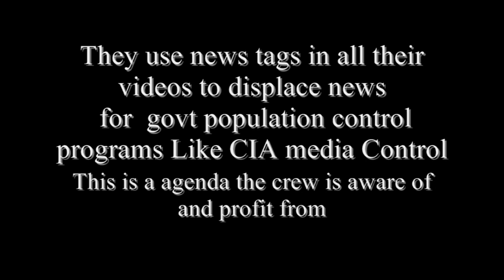Lou Dobbs Leaves CNN - Why?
Your opinionated uninformed comments are important that's why you can log onto TYT The Young Turks theyoungturks.com everyday !   Lou Dobbs Leaves CNN - Why?   Katie Couric Has "Oriental Eyes" - Bo Dietl On Imus Show   O'Reilly On Muslims w/ Col. Ralph Peters  Chuck Norris Nonsense On Healthcare Bill  Finally, A Website For The Beautiful! Girl Sneezes 16 times per minute  Woman Shows Her Face After Chimp Attack GRAPHIC VIDEO

       TYT Episode 11/10/09 , Researcher Figure How Grow Penis In A Lab , Jennifer Lopez Fights To Keep Her Spanking Video Private , Carrie Prejean Gives Her Take On Sex Tape , Rupert Murdoch - Beck Was Right About Obama Racist , NY Post Fires Editor After Racist Enviroment , Pat Robertson - Islam Not A Religion , Sarah Palin Idiotic Coin Conspiracy , Steele - White Republicans Are Afraid Of Me , Steele - White Republicans Are Afraid Of Me This Weeks Highlights - Hot Brazilian Gets Kicked Out Of School For Short Skirt Should Ft. Hood Shooter Been Racially Profiled? HC Bill Passes But What Did We Lose On? Who Are The Congressman Who Voted Correctly On HC Reform? Rihanna Breaks Her Silence Is Eva Mendes Showing Too Much Side Boob? TYT Episode 11/9/09 American Family Association On Ft. Hood Shooter GOP Obstructs Women's Rights On HC Reform Jeff Jacoby of Boston Globe against the Public Option What's Happening To Sammy Sosa? dexter deadmau5 austin kanye west chargers giants throat britney spears my only wish this year lamar odom wedding dark crystal rap charice jermaine dupri lady gaga deangelo hall berlin wall curb your enthusiasm shakira replay jerry fuchs jeep crashes nimbus272 homecoming 2009 tsu suzuki gsxr jars chevelle rihanna corvette zr1 atv tyga aston martin one lamborghini audi a5 paranormal activity glamis e mc vainga electrical fence goat zit tickling replay iyaz chongas cool facts selena gomez magic ppp random andreaschoice cheeraleader walks backward gabriel iglesias steve dangle puzzles touch screen eazy e ron white wavves so bored spelling bee niggerfaggot bear in heaven make it rain daniel godri fact and opinion abcs cuss reading clemson tigers summer heights high uqam lsu football electro dance le moyne syracuse usc lesson million dollar band charice 3 britney spears monster garage episodes cartman 2pm taylor swift snl performance abc bandeirante university dexter return to malice more selena gomez lopez tonight seth ghosting selena gomez naturally hetalia cat on acid mythbusters full episodes citizen cope eddy s brother d j hero pocoyo english death note transformers 2 movie epic fail eddie murphy hokus pokus stop motion disney subliminal messages dbz raging blast eastbound and down angels and airwaves ellen degeneres prank mlg anaheim yendoggg aquapac flip mino bobgnarlysdope enter molinee underwater pro mods slik flir first mate beastmaster builder hardbeat market thermal nd filter lightscribe burning cribbage human slinky andre agassi 60 minutes japanese mall fountain bed demo shower vision spa lustre wat is hip sexual chemistry suzinino hagos 2012 nlt falcon punch kirby country high failed small krazy owl city fireflies bad romance russian roulette jay z fresno akon songs kanye west weezer throat dethklok live do you remember christopher walken codemonmonseason4 justin bieber glee replay jermaine dupri berlin wall hitchens single ladies abu azmi sxephil inauguration obama marlee matlin documentary bored lamar odom wedding bob dole norman finkelstein gabriel iglesias im fat im fluffy alan keyes obama yes we can independent kathy griffin chappelle show ellen chongalicious sweet dreams beyonce only hope womanizer britney spears xylan lady gaga whatcha say obsessed mariah carey ed edd n eddy big picture show shakira taylor swift vanessa hudgens more than the air i breathe sabotage kristinia debarge crickets chirping en tus manos owl city fireflies lizard people wiggles hot potato osprey pugs cat betrayal monkeys birds singing pet raccoon worlds biggest dog hybrid animals mr mister kyrie sexing people squids wave carbon cycle nissan sentra wiring 2012 startling new secrets tranquility base a2 windtunnel body language floatopia acidez for good wicked e maxx brushless nazi zombies minature train germany inventor 2010 senior project ft hood shooting replay diego fort hood enchanted tiki room harlem globetrotters rides chris bonaventura seaworld orlando ben fanelli one time neda beauford t justice hillbilly deluxe mira discovery cove